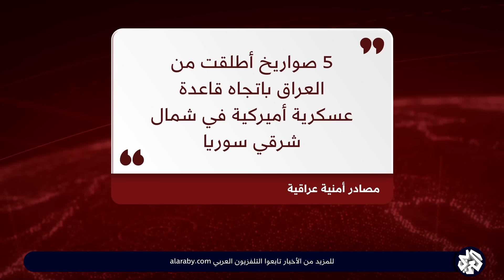هجوم لفصائل عراقية بالصواريخ على قاعدة أميركية في شمال شرقي سوريا